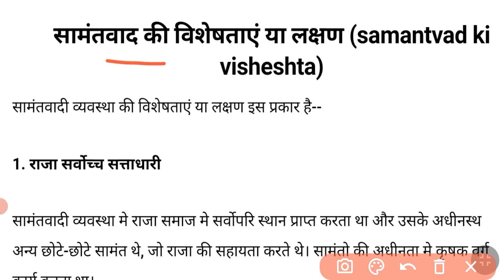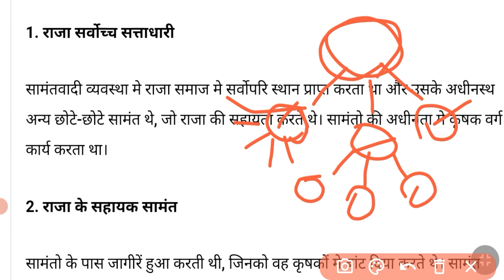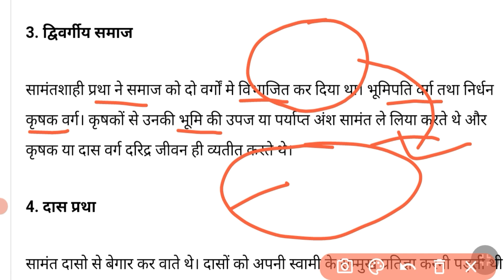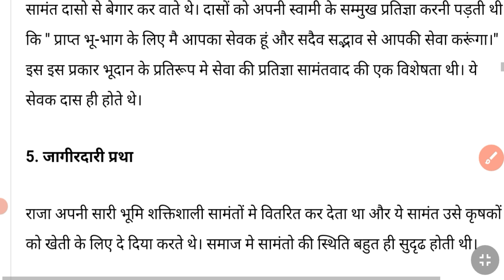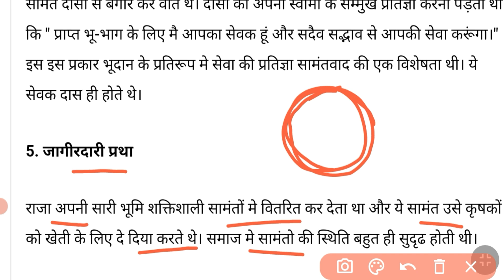सामंतवाद की विशेषताएं | samantvad ki visheshtayen | features of feudalism in hindi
हेलो दोस्तों स्वागत है आप सभी का अपने चेंनल Net-Edu Prabhat Pati पर ।

दोस्तों, यह एक Educational चेंनल है जिस पर आपको GK ,GS , Current Affaires,Geography,Maths, Science, Current affairs, Trending videos, General knowledge, English speaking, और सभी प्रकार की Educational वीडियो बिल्कुल जीरो से स्टैंडर्ड लेवल तक हिंदी में देखने को मिलेंगी!!

जिससे सभी वीडियोस की नोटिफिकेशन आपके पास सबसे पहले पहुँचे!

धन्यवाद!

samantvad ki visheshtaye,
samantvad ki visheshtaen,
samantvad ki visheshta ka varnan karen,
samantvad ki visheshta bataiye,
europe me samantvad ki visheshta,
samantvad ki mukhya visheshtayen,
samantvad ki do visheshtayen,
samantvad ki visheshta,
samantvad kya hota hai,
samantvad ka patan,
samantvad kise kahate hain,
samantvad kya hai,
bharat mein samantvad ka uday,
what is samantvad
सामंतवाद की विशेषताएं,
सामंतवाद की दो विशेषताएं,
सामंतवाद से क्या तात्पर्य है,
सामंतवाद किसे कहते हैं,
सामंत किसे कहते हैं